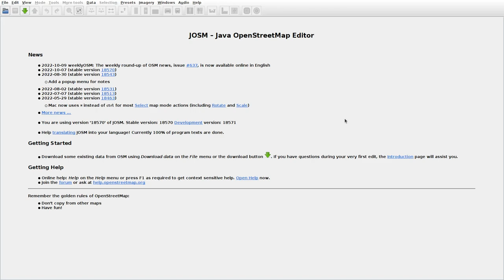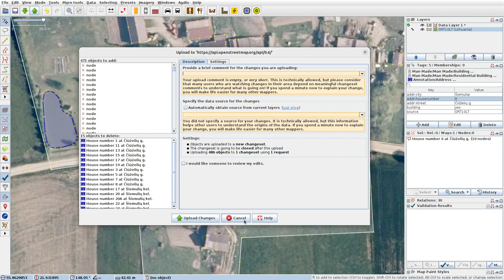JOSMrec1288 2022 10 11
Lithuania. Reiskiai, Šiemuliai. Tracing buildings (mainly) in JOSM for openstreetmap.